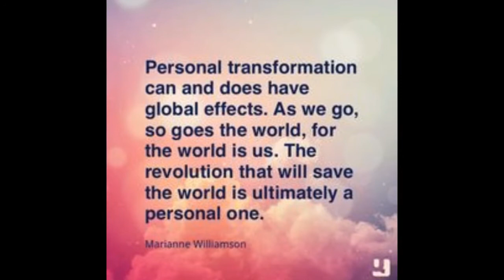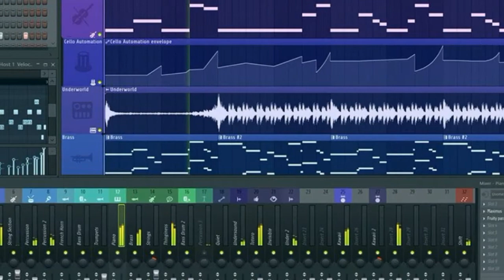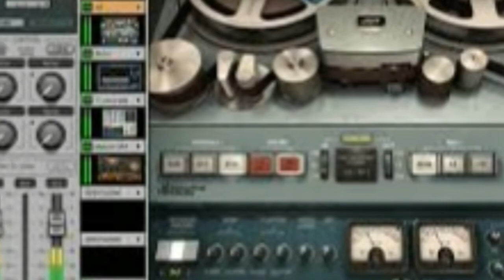SYMPATHETIC SYMPHONY by Nick108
Created using Reason 9, and Cockos Reaper, iSkysoft video editor and a mouse that loves to rock, but in this case it bowed and plucked and twanged.  Hope you enjoy it and Rock For Radharani Always.  Accept this offering in Peace...  from Nick108